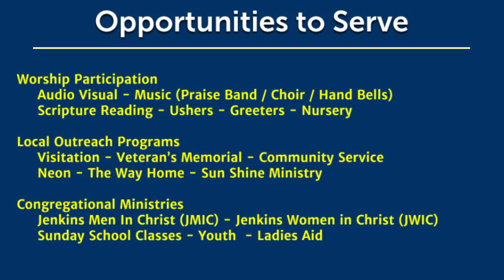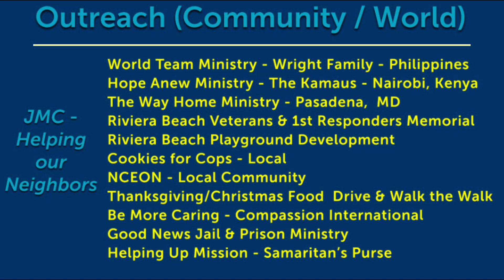2024~01~07 - It Begins With Light in the Darkness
2024~01~07 - It Begins With Light in the Darkness

2 Timothy 3:16-17
Genesis 1:1-5
Proverbs 4:18
Proverbs 6:23
Proverbs 13:9
Proverbs 20:27
Revelation 21:22-27

Pastor:  Steve DeLisle